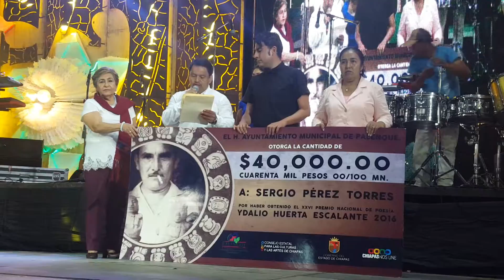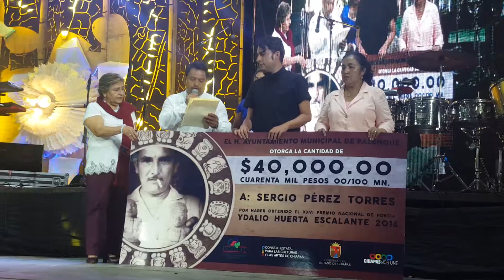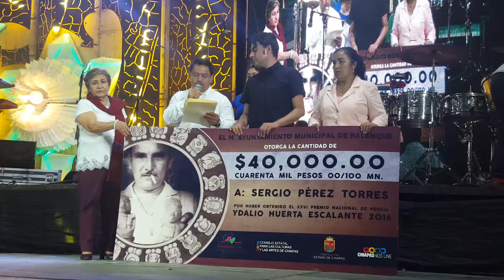Feria Santo Domingo de Guzmán Palenque 2016 v4.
Daniel Hernández Mota
Palenque, Chiapas, México.

ENTREGAN PREMIO NACIONAL DE POESIA “YDALIO HUERTA ESCALANTE”.

En el marco de la Feria de Santo Domingo de Guzmán Palenque 2016, el Presidente Municipal, Carlos Morelos Rodriguez, entregó el Premio Nacional de Poesía “Ydalio Huerta Escalante”, al escritor Sergio Pérez Torres, originario de Guadalupe, Nuevo León.
Acompañado por su esposa, Julieta Teresa Carmona Rodríguez, y en representación de la familia Huerta Escalante, la señora Amelia Huerta Cabrales, Carlos Morelos hizo entrega del cheque por la cantidad de 40 mil pesos al joven escritor, de 30 años de edad, quien resulto ganador del vigésimo sexto concurso al Premio Nacional de Poesía “Ydalio Huerta Escalante”, en el que participaron 69 poemarios escritores de diferentes estados del país.

Con la obra “Heráldica del Hambre”, Sergio Pérez Torres, obtuvo el primer lugar en el Concurso de Poesía “Ydalio Huerta Escalante”, que promueve CONECULTA y el H. Ayuntamiento de Palenque desde 1990.

Cabe señalar que el joven escritor, Sergio Pérez es autor de poemas como, “Barcos anclados al viento” con la que ganó el IV Premio Literario Ana María Navales (España), Caja de Pandero (EDÉN, 2007) y Mythosis (EDÉN, 2009) y Los nombres del insomnio (Cuadernos de la Serpiente, 2016).

Sus obras poéticas han sido premiadas en el concurso de Literatura Joven 2004, del Instituto Municipal de la Juventud de San Nicolás; Certamen de Literatura Joven Universitaria 2009, de la Universidad Autónoma de Nuevo León; Juegos Florales del Carnaval de La Paz 2016, del Municipio de La Paz, Baja California; y IV Certamen Literario Ana María Navales, de la Fundación Hernando de Aragón, en Zaragoza, España.